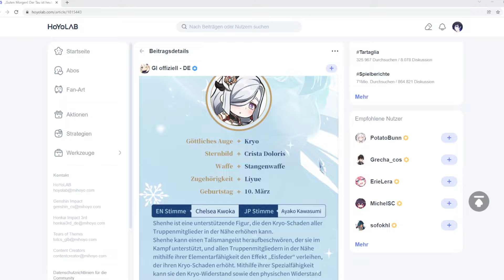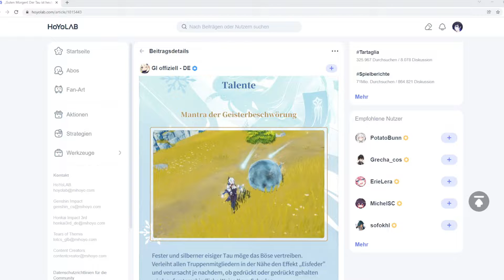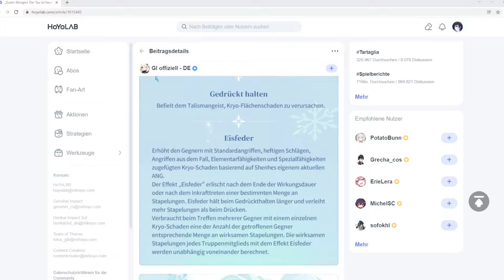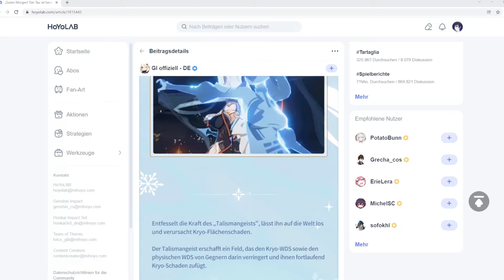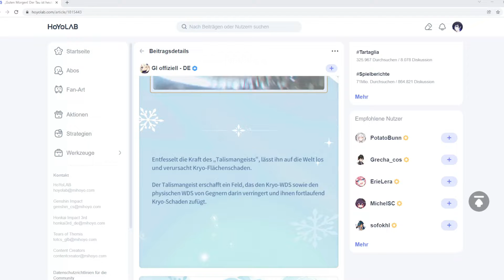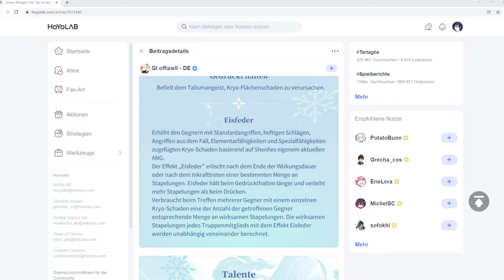❄️Unsere "Shenhe"❄️: Vorab Guide (Artefakte, Talente)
Da hab ich wohl die Waffen vergessen.😅😂
Ich hoffe man kann mich einigermaßen gut verstehen.😅😊